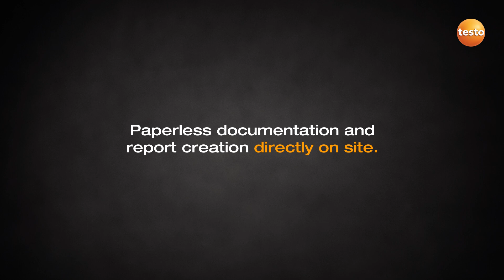testo 330i - Smart Flue Gas Analyser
The testo 330i is the combination of proven technology and revolutionary handling. Read measurements directly from your smart phone or tablet and download reports immediately. For more information on the testo 330i go